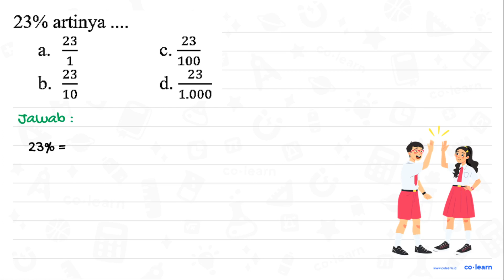23 % artinya .... a. (23)/(1) c. (23)/(100) b. (23)/(10) d. (23)/(1.000)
23 % artinya .
a.  (23)/(1)
c.  (23)/(100)
b.  (23)/(10)
d.  (23)/(1.000)

Topik atau Materi: Pecahan Senilai - Pecahan - Aritmatika - Matematika Kelas 4 SD -

Sumber Soal: Matematika SD sekolahdasar.net Kelas 5 , N/A

00:00 : Bedah Soal
01:00 : Konsep, rumus dan pengertian Pecahan Senilai
01:18 : Langkah penyelesaian soal
-1:37 : Jawaban akhir
00:07 : Penutup